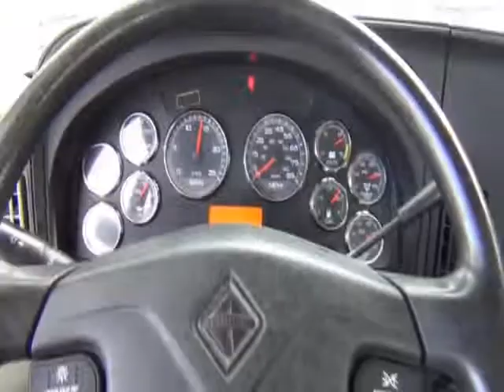2012 INTERNATIONAL PROSTAR+ For Sale